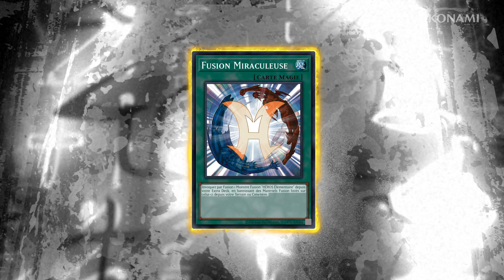Yu-Gi-Oh! Card EU | Yu-Gi-Oh! pour les Débutants - Monstres Fusion et Invocations Fusion (FR)